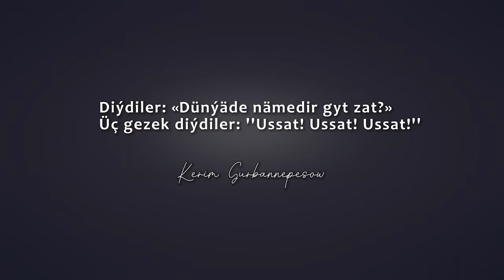Ussat | Orazgul Apbasowa